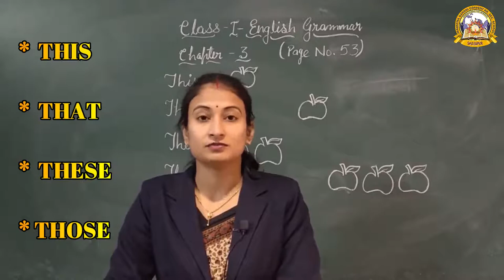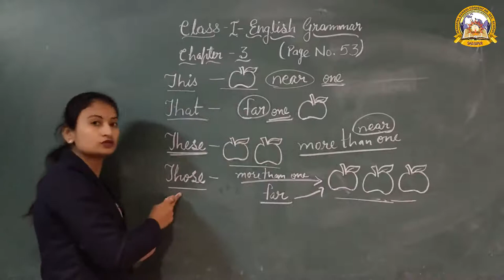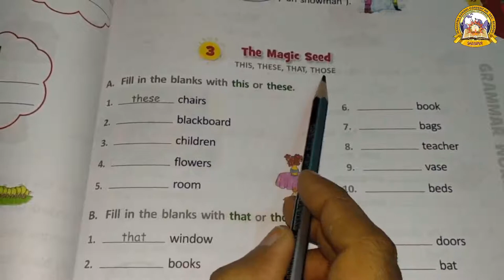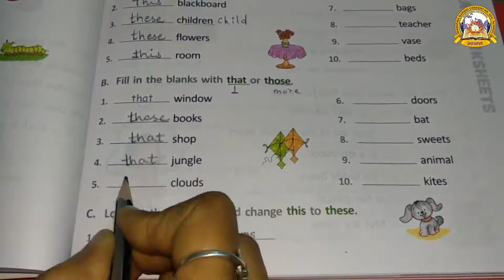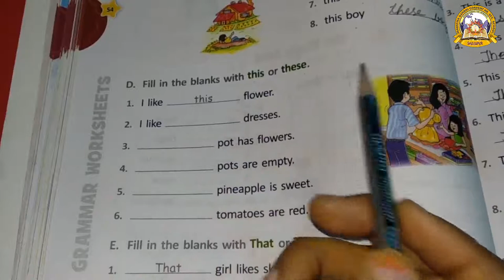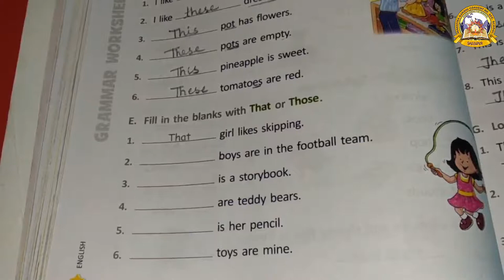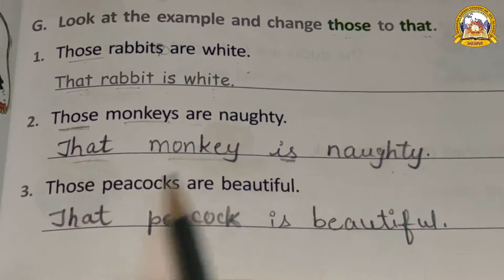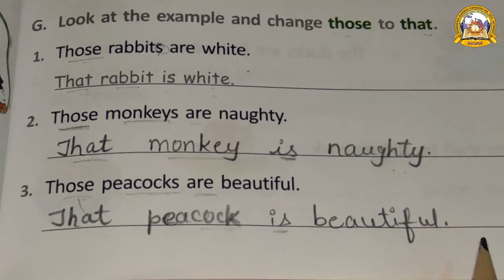MGCS E-CLASS ROOM | Class - 1 | English Grammar | Chapter - 3 | Semester - 2